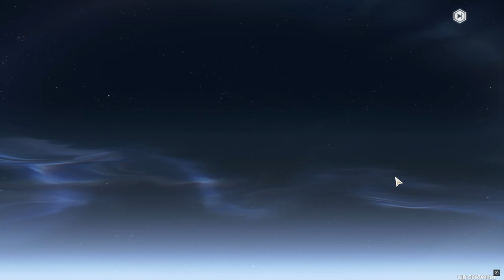【Wuthering Waves】I Got Mortefi :3